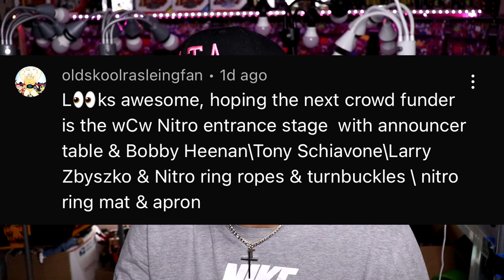NEXT WWE MATTEL CROWD FUNDING PROJECT??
What will be the next WWE Mattel Crowd Funding Project?

WWE & Mattel's first EVER Crowd Funding project arrives with the WWE Ultimate Edition New Generation Arena, Diesel, & Doink action figures set!

MDT My Damn Toys WWE new generation arena ultimate edition figure review unboxing